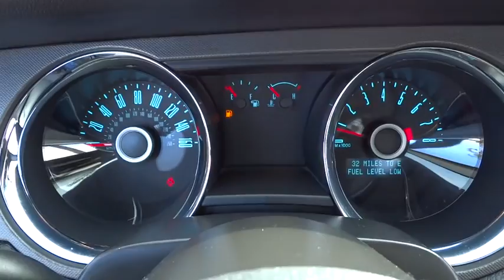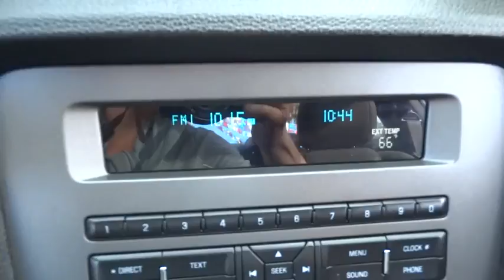2014 Ford Mustang San Diego, Escondido, Carlsbad, Oceanside, Vista, CA 155999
2014 Ford Mustang